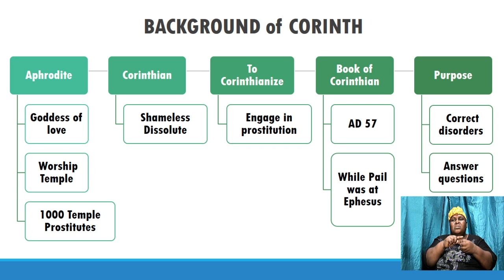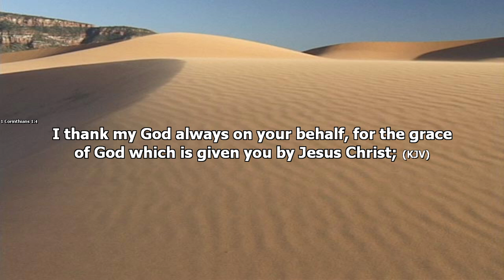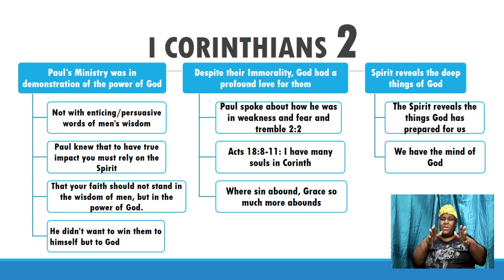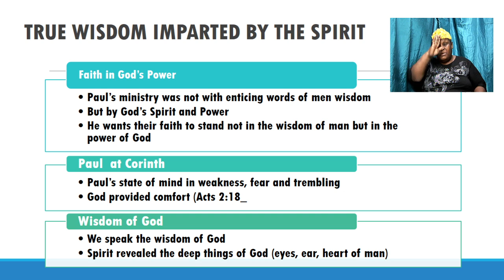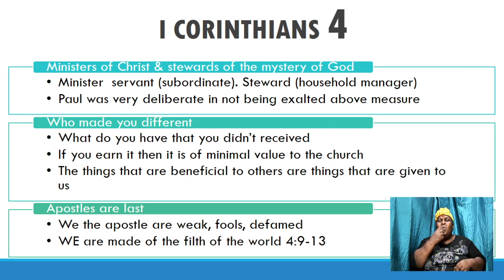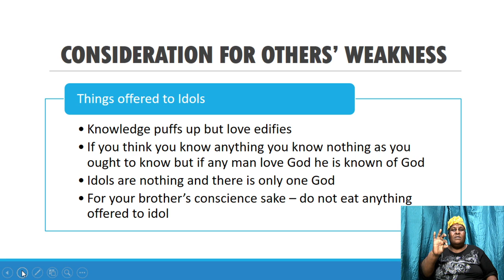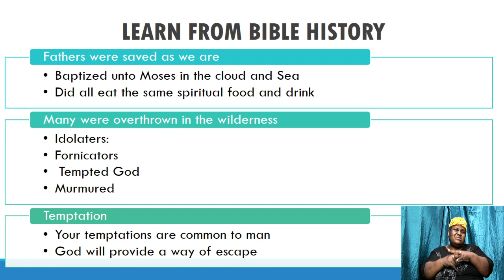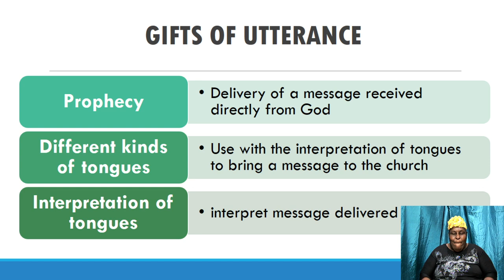December 16, 2020 Bible Study [Deacon Rohan Smith] "The Book of Corinthians"